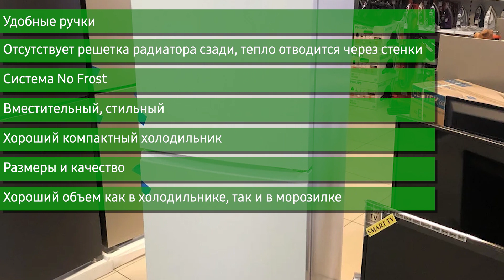Холодильник Haier C3F532CWG